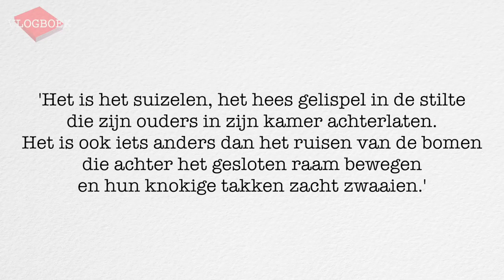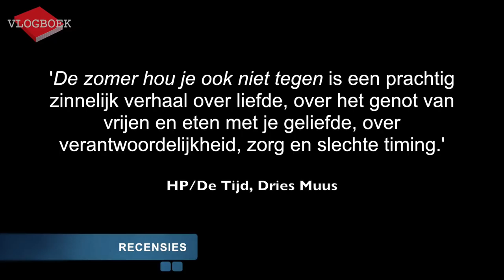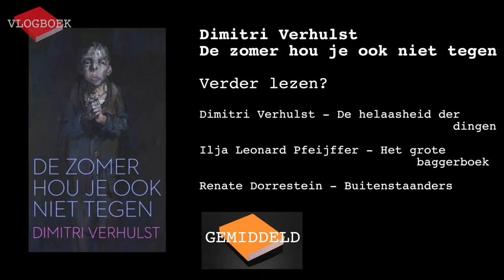Vlogboek34 - Hafid Bouazza / Dimitri Verhulst / Willem Frederik Hermans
Thema: novelle

In deze video bespreekt Jörgen de volgende drie boeken:
Hafid Bouazza - Momo
Dimitri Verhulst - De zomer hou je ook niet tegen
Willem Frederik Hermans - Het behouden huis